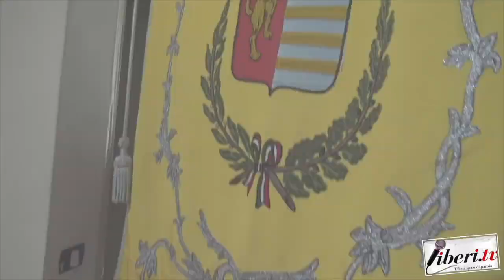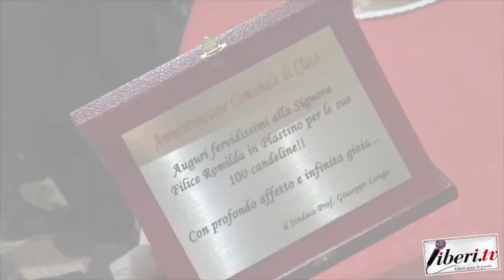I 100 anni di Romilda Plastino - Intervista ad Alfonso Longo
Cleto (Cs)- 7 gennaio 2020